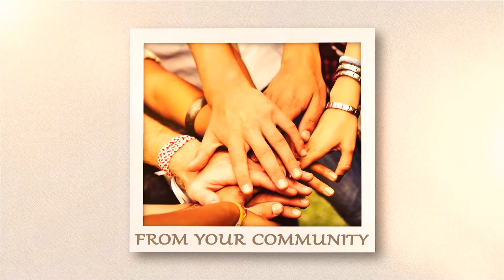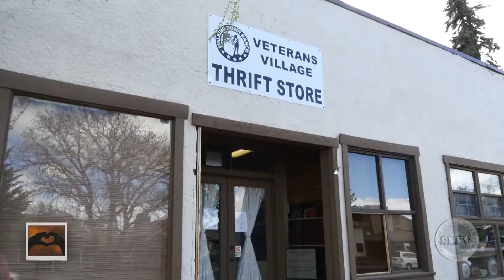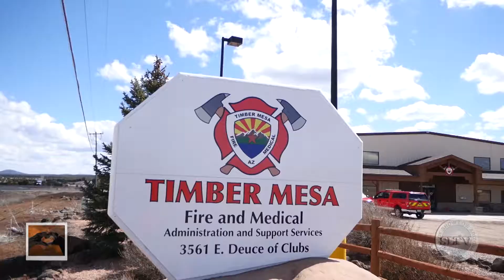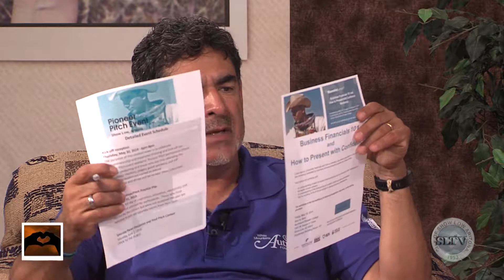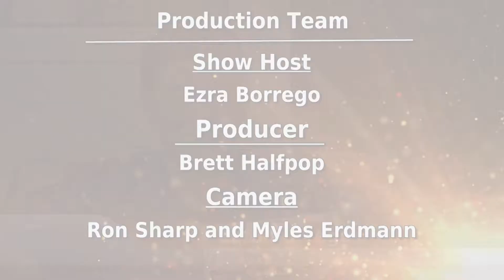Compassion Speaks May 2019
Host Ezra Borrego talks with guests Patrick Carlson from Walking Down Ranch, Johnny Walker from WMAF, and Navajo County economic director Paul Watson about upcoming events.